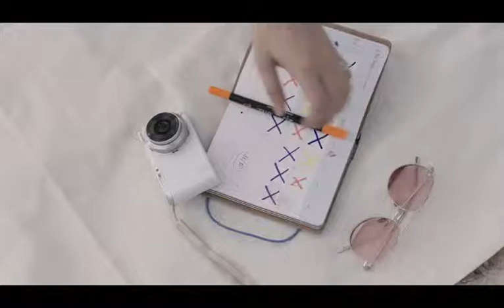Yêu em từ phía xa Hit